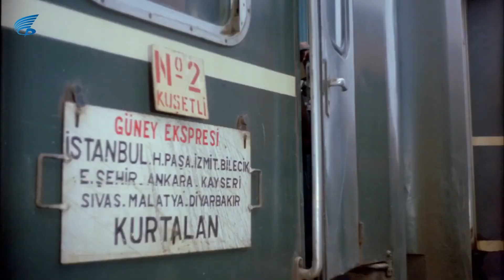Tokatçı - Osman Başlık Parasını Trende Kaptırıyor!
Tokatçı filminin saf karakteri Osman (Kemal Sunal) , Emine için gurbet ellerde yemiyor içmiyor para biriktiriyor. 600 bini zor olsa da denkleştiren Osman, trende tokatlanıyor ve paraları kaptırıyor.

Tokatçı; Kemal Sunal, Şevket Altuğ ve Ali Şen'in oynadığı 1983 yıl yapımı Türk Filmidir.

Tokatçı filminin oyuncuları: Kemal Sunal, Şevket Altuğ, Ali Şen, Ünal Gürel, Şeref Çokşeker, Selahattin Fırat, Zeki Sezer, Süheyl Eğriboz, Çetin Başarak, Ahmet Turgutlu, Zeki Alpan, Kemal Çapraz, Arap Celal.

Saf köylü Osman, yanında ırgat olarak çalıştığı Hasan Ağa' nın kızı Emine' ye deliler gibi aşıktır...Bunu ağaya açıklayınca ağa öfkeden deliye döner. Ancak Osman ailesiyle birlikte kapısına dayanınca da yüklü miktarda başlık parası ister. Aşkından divane olan Osman yüzünden başlık parası arttıkça artar ve 600 bin liraya yükselir. Parayı biriktirmek için gurbete çalışmaya giden Osman tamamladığı başlık parasıyla köye dönerken soyulur. Dönüşte Emine' yi alamadığı gibi, toprakları elinden alınan babasının da ölümüne tanık olur. Tekrar şehire dönen Osman hem başlık parası biriktirmek, hem toprakları geri almak için çare aramaya başlar. İkinci İstanbul macerasında karşısına çıkan askerlik arkadaşı Şevket, ona kısa yoldan zengin olmasına yarayacak tokatçılğı öğretmeye başlar. Şevket' ten insanla rı ve hayatı tanımaya öğrenen Osman, ona saflığı ve iyiliği öğretecektir.